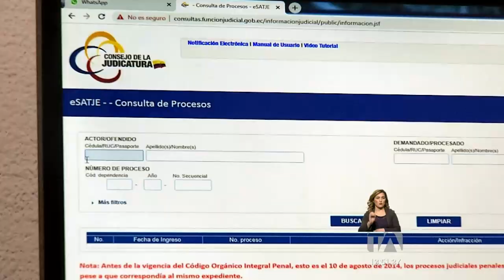Encuentran irregularidades en el proceso de entrega de citaciones -Teleamazonas